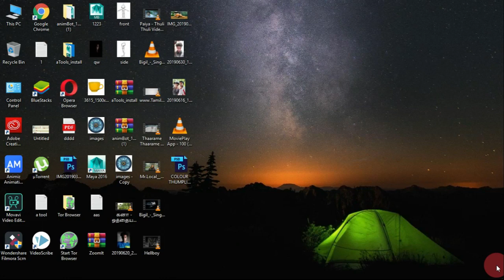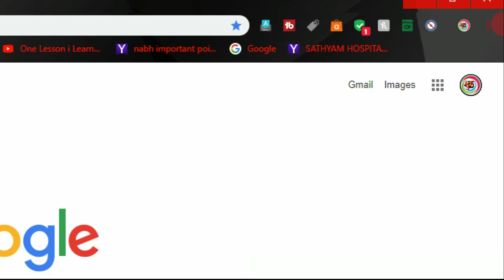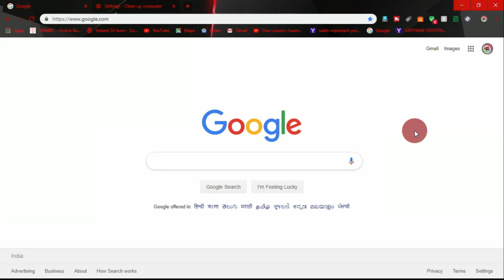How to detect Antivirus in your PC by Google Chrome | Tamil Tech Today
You can easily detect dangerous antivirus software on a computer / laptop. Details about it can be found here.
 In today's digital age, the extent to which mobile, computer, and the Internet is useful to us is a threat. ATMs, in particular, make it easy for hackers to transfer money into their bank accounts.
Our laptop is hacked by the songs, pictures and software we download. You need to install AntiVirus software to protect from it. Sometimes Anti-Virus, though not updated, can cause such problems.
In that way, Google Chrome provides the facility to protect the laptop from such viruses. It can detect unwanted and dangerous software on our computer. Moreover, we can protect ourselves from incidents of stealing our money through the Internet.
 Scanning through Google Chrome:
1.Open Google Chrome on laptop or computer.
 2. In the upper right corner of the chrome should click on the three points options
3. Now you have to choose the settings number option
 4. The DifferentSettings number section is only the first part of the screen. Underneath is the Advance model. Click on it and some more settings will be displayed
 5. Then select the Rest and Clean up interface option and click on Clean Up Computer.
6. Easily go to the chrome: // settings / cleanup link.
7. Now click on Find in the Clean Up Computer area.
8. If you do this, Google Chrome will show you details about unwanted software and dangerous software on your computer. 9.We can use this to ensure the security of our laptop and computer.